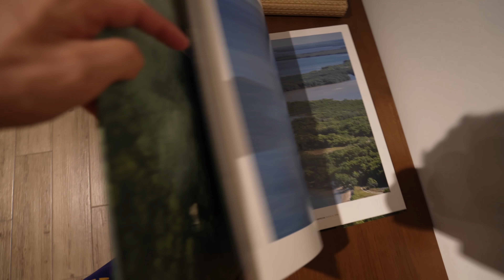REGRESAMOS A MEXICO DE NUEVO 🇲🇽😭 ACABAMOS LLORANDO CON ESTA SORPRESA